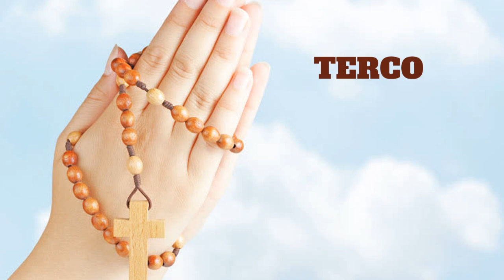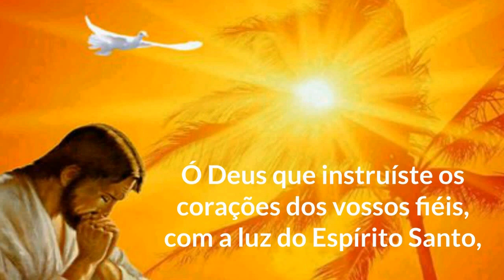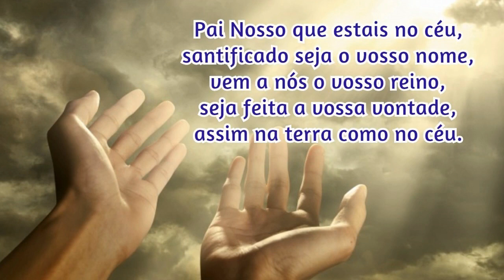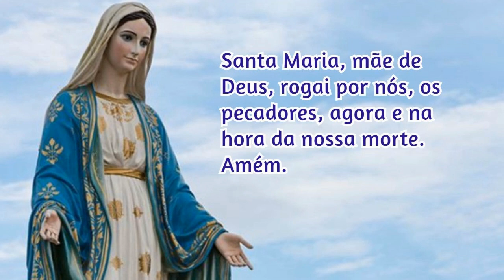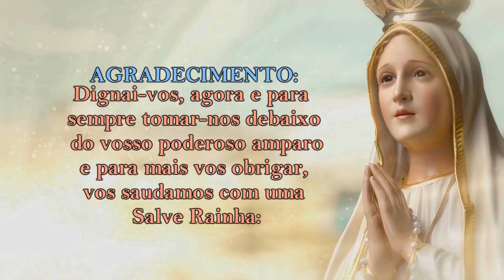20/07/2022 ORAÇÃO do TERÇO - Mistérios Gloriosos - Quartas e Domingos